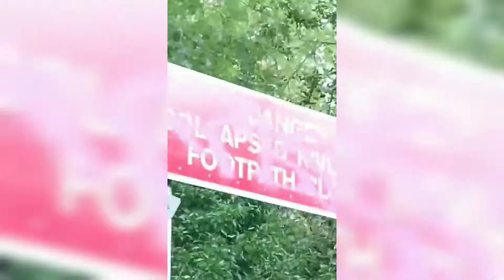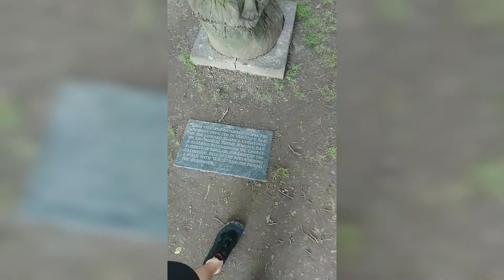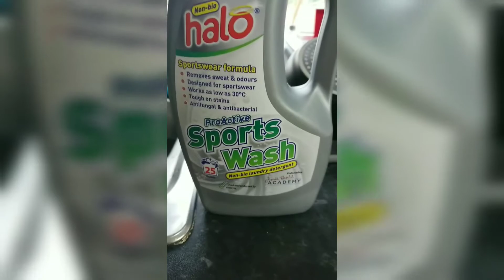a little mini hike in Hereford and wasn't joined 😔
TikTok, Instagram, twitch.tv, OF, Snapchat
➡ ➡ AyyRainer ⬅ ⬅